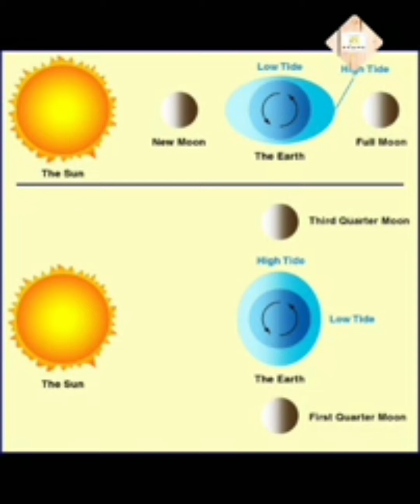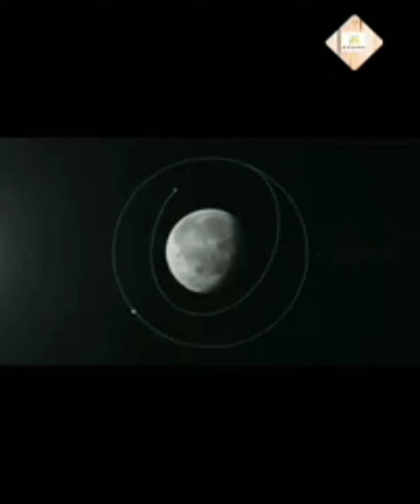MOON DAY JULY 21